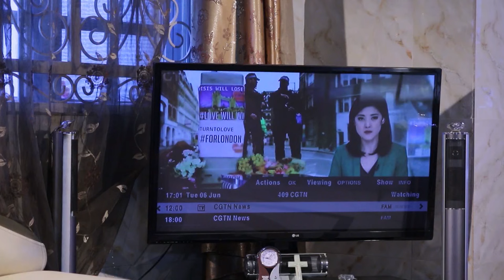I Beg You To Watch And See How God Delivered This Little Kids From Evil Through An Angel - MOVIES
A man has two families, and to avoid the feud that comes with polygamous family, he separates them. But he’s marvels at the level of peace his polygamous friend enjoys in his house, and how tolerant and respectful his wives are. Taking a cue from his friend, he goes to bring his other wife and children under the same roof. As the adage goes, he that fetches an ant infected wood into his house should not complain when lizards pay him a visit.

First-ClassTV#nigerianmovies#CANADA#JAMAICA#USA#UK#TRINIDADANDTOBAGO#africannigerianlatestmovies#ruthkadiri247